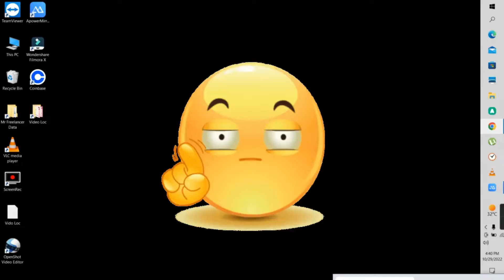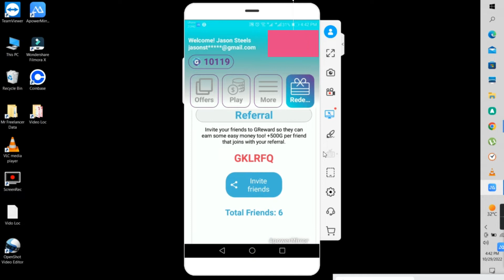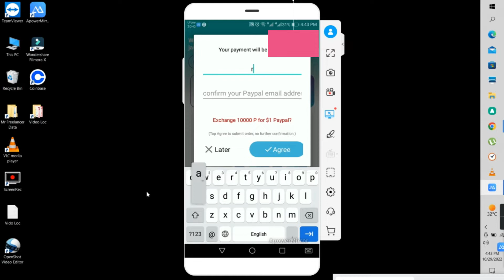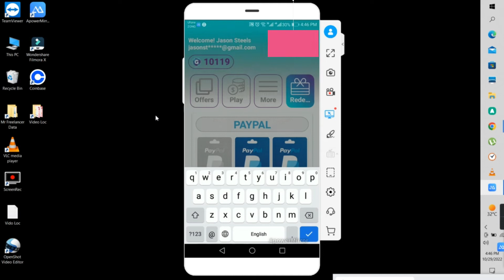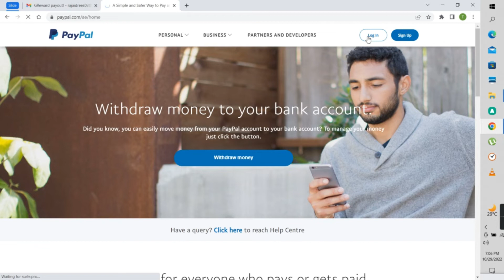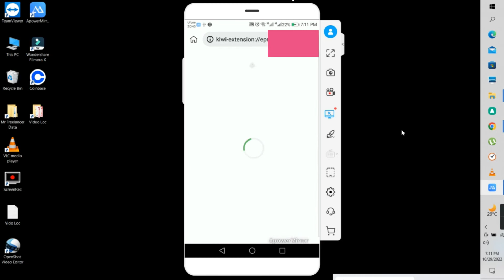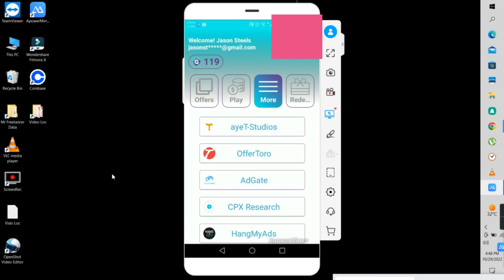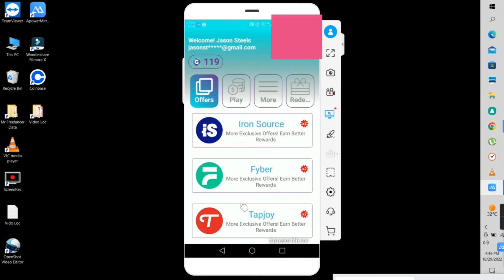Live Withdraw $1 Greward Learn And Earn Money Online From Grewards | Earning App Live Withdraw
Live Withdraw $1 Greward Learn And Earn Money Online From Grewards | Earning App Live Withdraw | Earning App Without Investment | Earning App Withdraw Jazzcash | Earning App Withdraw easypaisa | Greward Earn Money Online

greward earn money online,greward withdrawal,greward app,greward app real or fake,greward app payment proof,greward app se paise kaise nikale,reward real or fake,dreward payment proof,greward withdrawal proof,reward app se paise kaise kamaye,greward tricks,greward error,greward earn money online شرح,m reward unlimited refer trick

faucetpay withdrawal bank account
faucetpay withdrawal
faucetpay se withdrawal kaise kare
faucetpay withdrawal in pakistan
faucetpay to trust wallet
faucetpay to binance
faucetpay account withdrawal
faucetpay withdrawal binance
faucetpay earning
grabpoints real or fake hindi
grabpoints me survey kaise kare
teaserfast registration problem
teaserfast withdrawal
teaserfast earning
teaserfast заработок
teaserfast.ru شرح
teaserfast prova de pagamento
teaserfast como funciona
teaserfast реклама
swagbucks earn money withdraw
Online Paise Kaise Kamaye
Earning App
Toloka App earn money withdraw
Payoneer To Jazzcash Withdraw Proof
AddonMoney Allows You To Earn Money While Browsing & Withdraw At Payeer
Earn Money Automatically by Just Installing Chrome Extension | Live Instant Payment
AddonMoney: честный обзор и вывод | Хочу ДенеГ
idle empire earn money
idle empire payment proof
idle empire real or fake
idle-empire withdrawal
idle-empire pubg
idle empire pubg uc
aviso.bz payment proof
surfe.be earning
surfe.be payment proof
aviso withdraw
Earning App
Earning App
ruble earning sites today